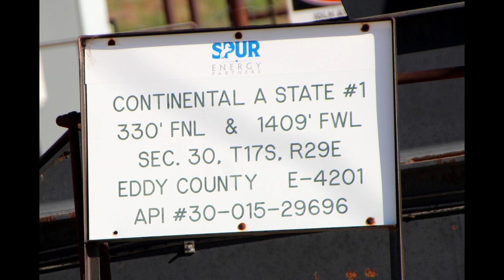Spur Energy Continental A State Battery, Eddy County, NM (June 2021)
Spur Energy
Continental A State Battery
Eddy County, NM
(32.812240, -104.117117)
Filmed 6/7/2021